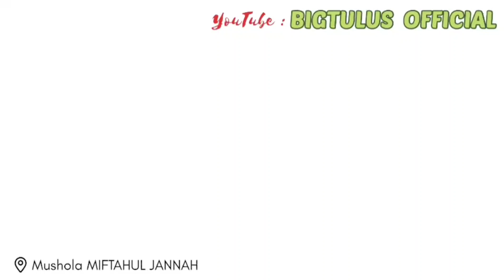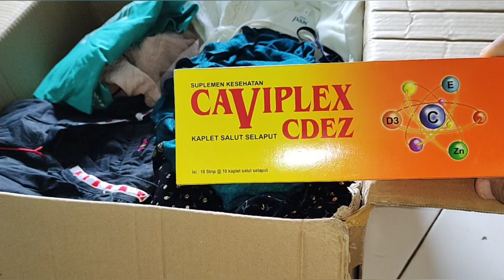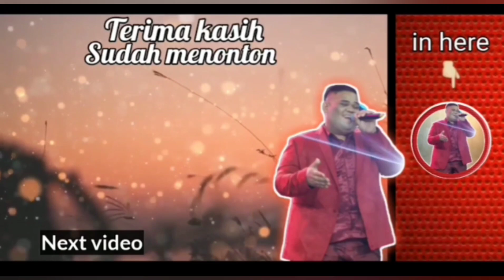ALAM SEDANG DI NETRALISIR || INI TANDANYA....